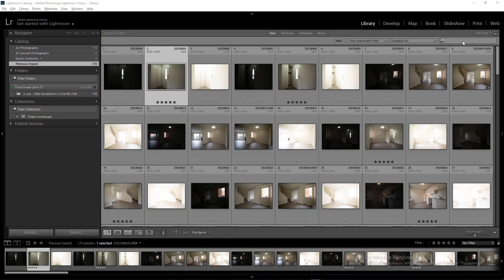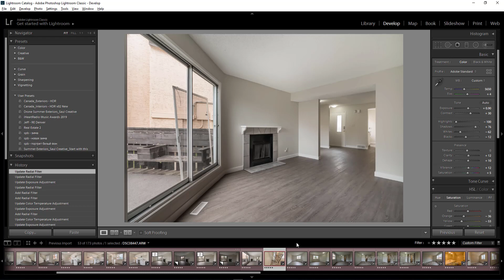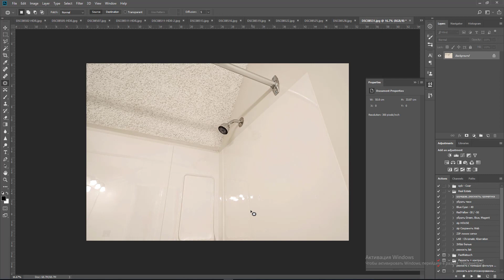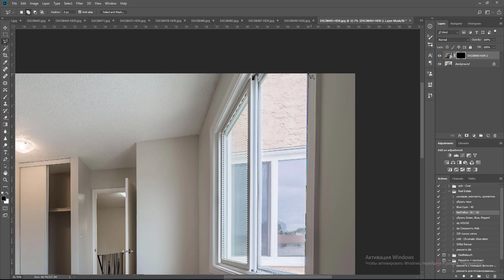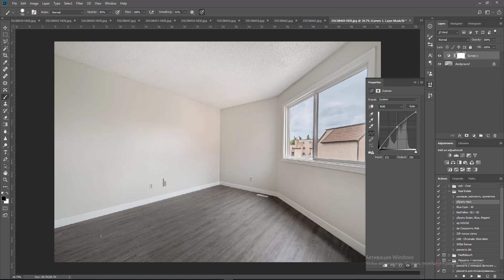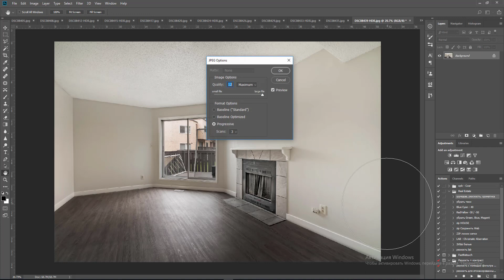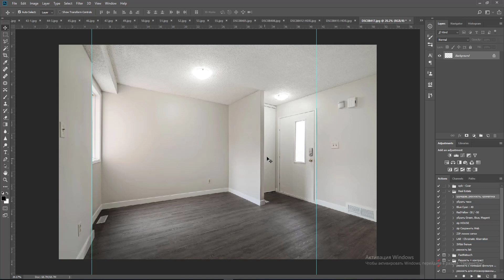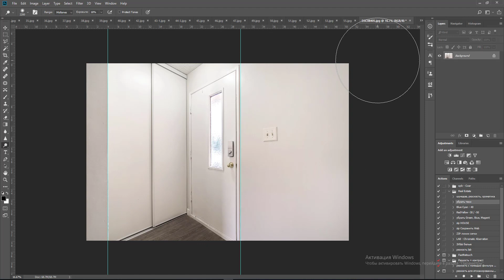5 July 1002 Rundlehorn Circle NE (49 photos) GrIch